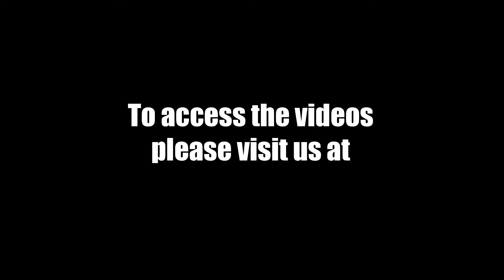Authentic Metal Online Series - Trailer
Well known AFV modeller Adam Wilder has teamed up with MXpression to share some of his trademark techniques. He shows all the secrets needed to give plastic the unique look of metal. Starting with surface texturing and weld seams he then moves on to raw steel, polished stainless steel and a primed Ferdinand upper hull. After finishing a heavily rusted exhaust Adam finally creates the super realistic sidewall of a burnt M113. This video series is now online available and it will surely be a great inspiration for beginners and advanced modellers alike!